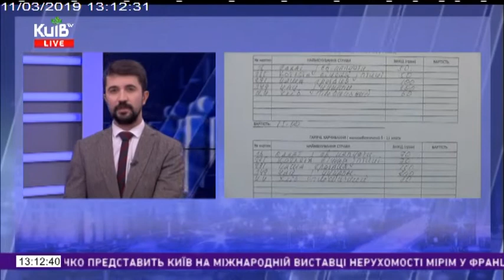11.03.19 Київ Live 13.10